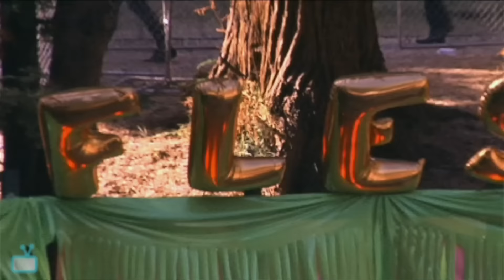The Gories | LIVE FULL SET | Burger Boogaloo 2015 | OOFTV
7/4/15 - Mosswood Park in Oakland, CA

The Gories played the Burger Boogaloo festival in Oakland on Sunday night.

The OOFTV crew streamed both days from the main stage at Burger Boogaloo 2015. The Mummies! The Gories! King Khan! John Waters! Lots more!

Thanks to TOTAL TRASH PRODUCTIONS for all your love and support!

LONG LIVE INDIE TV!!!